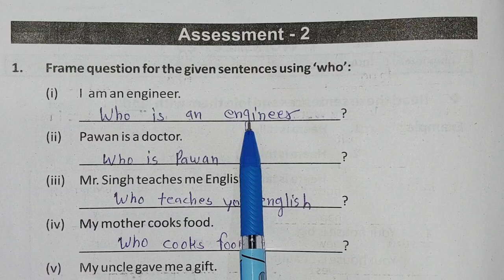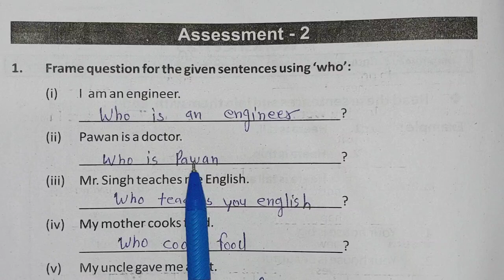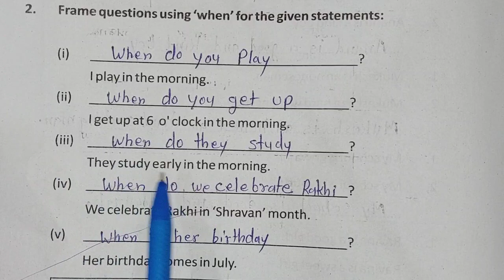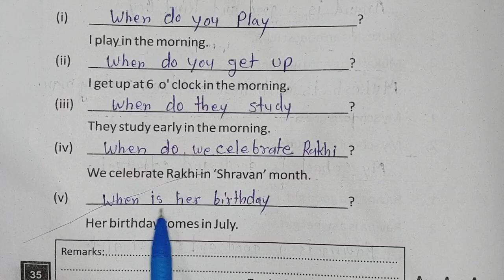Grade - 8 Prakhar 2 English Bridge Remediation Workbook | Assessment - 2 | Class 8 प्रखर 2 अंग्रेज़ी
Grade - 8 Prakhar 2 English Bridge Remediation Workbook | Assessment 2 Page no. 35  | Class 8  angreji

Class 8 assessment 2 page no. 35 , Grade 8 Prakhar 2 English bridge Remediation  workbook

असेसमेंट 2 पेज नम्बर 35 ब्रिज रीमिडिएशन वर्कबुक अंग्रेज़ी कक्षा 8 @jj classes mewad
ब्रिज रीमिडियेशन कार्यपुस्तिका इंगलिश का क्लास आठ,bridge eighth grade
eighth class,

bridge workbook angreji
bridge ka acoustic angreji ke sath hot
prakhar to bridge re mediation workbook angreji 8 aath
angreji class 8 workbook  worksheet
प्रखर दो ब्रिज का ये पुस्तिका अंग्रेजी कक्षा आठ
बृज कार्य पुस्तिका कक्षा आठ अंग्रेजी वर्कशीट फैसला इनबिल्ड लाइन एंड लाइन देश लाइन